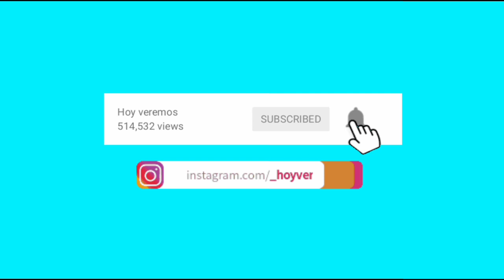Pilgrim (Into The Dark) | En 5 minutos | Hoy veremos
En un intento por demostrarle asu familia lo privilegiados que son una madre invita a unas personas vestidas de peregrinos para enseñarles como eran las cosas antes pero estos se niegan a abandonar sus personajes

Música-Tom Foolery Death